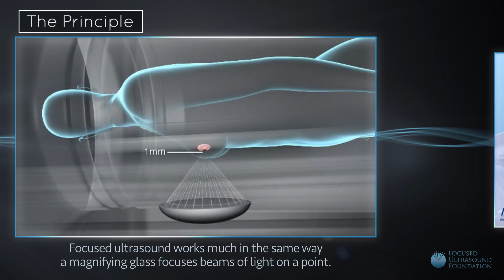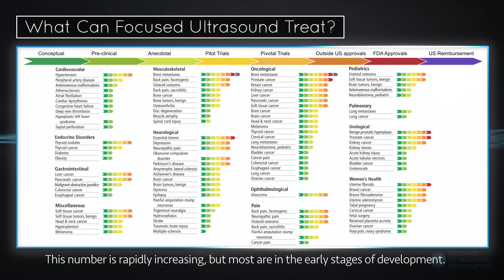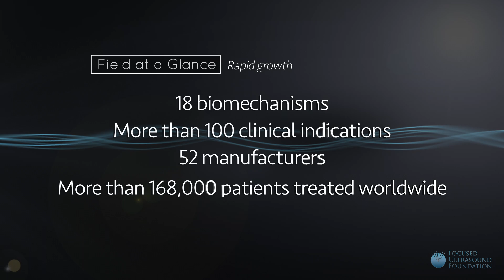Focused Ultrasound at CES 2018: The Technology